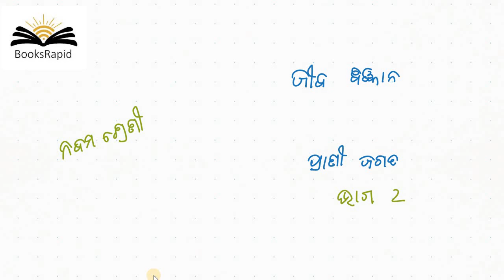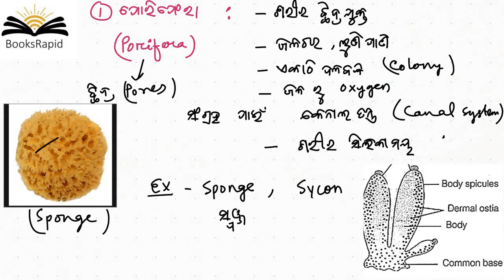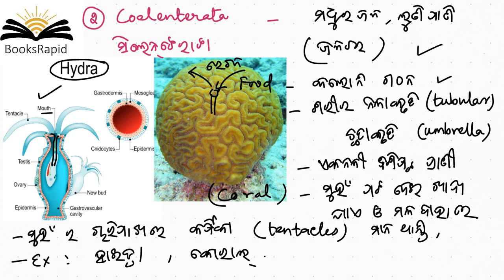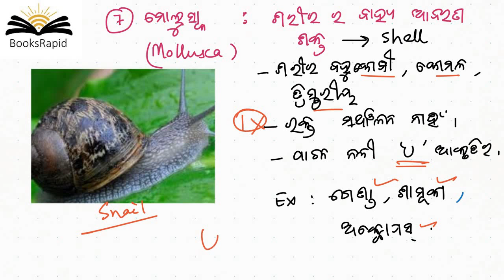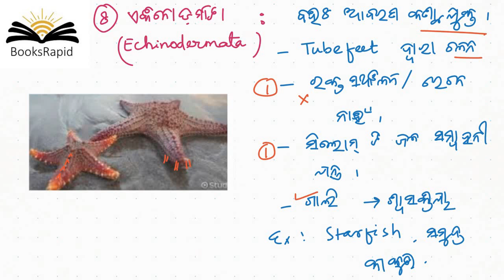class 9 ଜୀବ ବିଜ୍ଞାନ - ପ୍ରାଣୀ ଜଗତ - ଭାଗ 2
KINGDOM ANIMALIA
Odia State Syllabus
Class 8
Science
Video Based Tutorials
Quiz
Objective and Subjective Questions
Moral Education